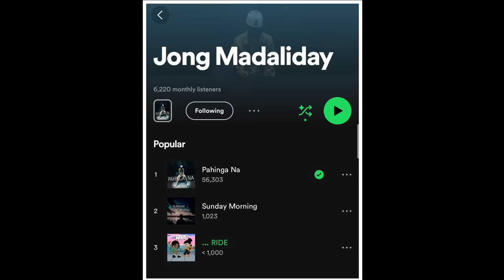singing to strangers on ometv | I’m back fam! miss y’all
Stream my single’s fam!